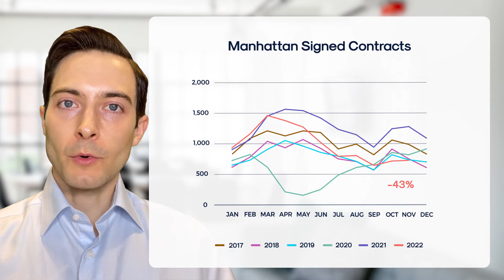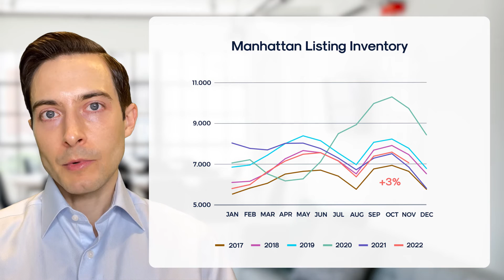November 2022 Manhattan Market Update - Yoreevo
List your home with Yoreevo for Amazing Service for only a 1% listing fee